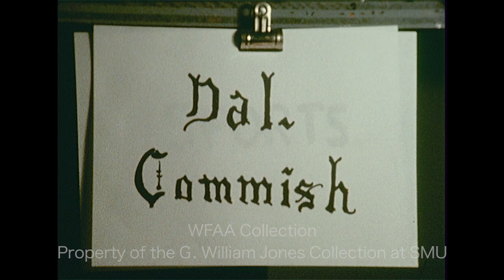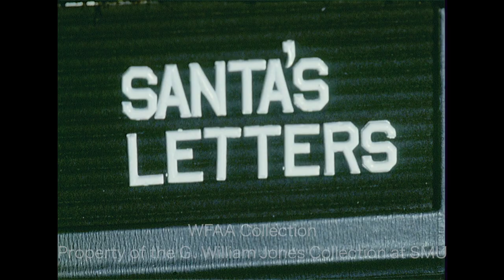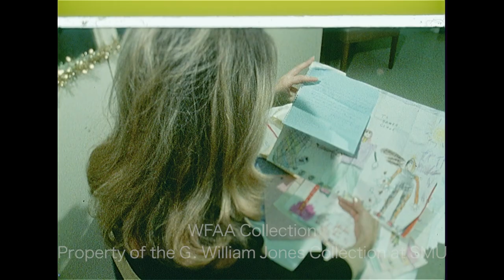WFAA - December 16, 1971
0:00 - (December 16, 1971) The Interuniversity Council – an organization comprised of 22 college and university presidents from North Texas – holds its quarterly meeting and luncheon at the University of Texas at Arlington (UTA); in an interview, a man says that there needs to be an expansion of educational institutions out of necessity and says that higher education is undergoing a major change; Jim Green reporting.

1:43, 13:41 - Rayfield Wright, offensive lineman for the Dallas Cowboys, talks about why there are fewer holding penalties with the line this season and the thrill of blocking for his team; Verne Lundquist reporting.

2:48 - Police investigate a car on a sidewalk that has crashed into the Adolphus Tower in the 1400 block of Main Street in downtown Dallas (Silent).

3:25, 7:46 - (December 16, 1971) Librado Rodriguez Jr. is on trial in the Fort Worth courtroom of Judge Gordon Gray for the Jan. 1, 1970 stabbing murder of Paul Eugene Shorten at the 820 Club; on this day, he is found guilty of murder without malice and is sentenced to 5 years in prison; (Silent).

3:45, 22:19 - (December 16, 1971) U.S. Sen. John Tower (R-TX) is in Fort Worth to announce a Housing and Urban Development (HUD) construction grant for a multi-purpose center in the Stop Six neighborhood.

4:33 - (December 16, 1971) A meeting of the Texas Turnpike Authority (TTA) directors is underway in Arlington, during which TTA chairman Dee J. Kelly and the directors agree to set aside the Trinity Tollway project for the time being; Jim Green reporting (Silent).

5:16 - (December 15, 1971) A meeting of the Dallas County Commissioners Court is underway, during which Commissioner Jim Tyson criticizes the media for misrepresenting his attendance record (Silent).

5:51, 22:38 - At a press conference, Harold W. Campbell, a General Motors vice president and general manager of Frigidaire, describes how local union officials in Dayton, Ohio negotiated with management to rebuild the company by conceding certain previously agreed-upon contract issues in order to keep the Frigidaire plant open; Vern Lewis, industrial relations manager for Frigidaire, says that telling workers of the possible need to close the Dayton plant was not a bargaining “threat”; Campbell says that all companies could learn from this example of cooperative negotiating between management and workers; Jim Mitchell reporting.

8:10, 19:51 - (December 16, 1971) The University of Plano announces the Frisco College of Arts and Sciences, its new Liberal Arts college in Frisco; at a press conference, Donald G. Scott, university president, and Robert J. Morris, university board chairman, discuss the new campus and the impact it will have on the original University of Plano campus; Gene McIntyre reporting.

9:38 - Roger Staubach, Dallas Cowboys quarterback, comments on receiving the prestigious Bert Bell Award and being named professional football’s outstanding player of 1971; he talks about the Cowboys’ overall performance so far this season; he goes on to talk about his history with the game, starting when he was 13; he also describes how he feels winning the Bert Bell Award in comparison with winning the Heisman Trophy; he also talks about his service in the U.S. Navy and the importance of an education; Jerry Haynes reporting.

12:54 - John Clark, football coach for Plano High School, talks about their recent AAA playoff win against Brownwood; Jerry Haynes reporting.

14:12 - Willie Elder demonstrates a number of entertaining trick billiard shots in a pool hall as two women watch; Elder is in town to play an exhibition match against billiards champion Willie Mosconi.

16:15 - (December 16, 1971) Dallas County Judge W. L. "Lew" Sterrett is commended by members of the Dallas County Grand Jury for his 50 years of service; Sterrett is presented with the framed commendation by Grand Jury foreman L. B. Strange.

16:42, 20:57 - A report on the letters children have written to Santa Claus over the years; additional silent footage of reporter Donna Witkowski reading letters to Santa, including one from Lisa Weber of Weatherford.

19:19 - John G. Bothwell has been convicted of the murder of his wife, Helen Bothwell, an executive with the Tracy-Locke public relations firm; on this day, Bothwell is sentenced to life prison in Dist. Judge Jerome Chamberlain's court (Silent).

23:23 - (December 16, 1971) The Fort Worth Wings defeat the Kansas City Blues, 5-2, at Will Rogers Coliseum on Coach Bob Lemieux's 27th birthday; before the game, a birthday celebration is held on the ice; backstage, Dallas Black Hawks coach Bobby Kromm climbs inside a birthday cake – when it is presented to Lemieux, Kromm pops out; Lemieux is presented with a Western hat by B. Don Magness; various highlights from the game are seen (Silent).

24:50 - (December 15, 1971) The Dallas Black Hawks lose to the Tulsa Oilers, 5-4, at the State Fair Coliseum in Dallas (Silent).